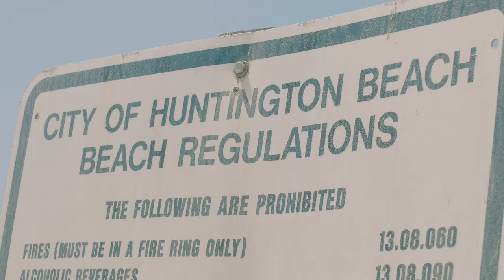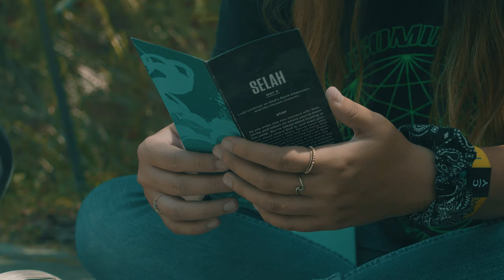CIY Move 2019 Casas Church 4K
CIY Move 2019 in Los Angeles, California with Casas Church. Filmed with a Panasonic Lumix DMC-GH4 4K camera.